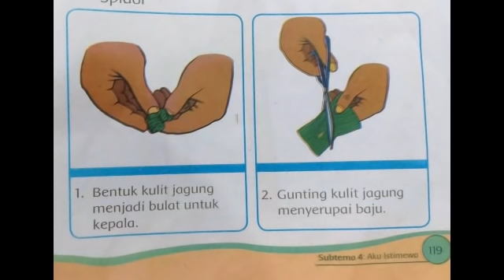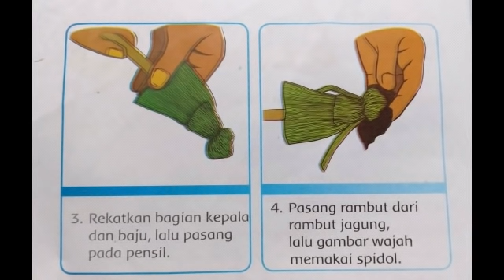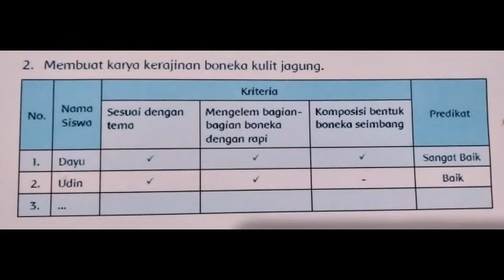Cara Membuat Boneka Kulit Jagung Hiasan Pensil Mudah. Ide kreatif.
Video tentang Tutorial cara membuat boneka dari kulit jagung.
boneka kulit jagung hiasan pensil. hiasan pensil kulit jagung.
boneka kulit jagung hiasan pensil. boneka kulit jagung.
 tutorial boneka kulit jagung. tutorial boneka kulit jagung hiasan pensil. hiasan pensil kulit jagung. kulit jagung hiasan pensl.
cara mudah membuat boneka kulit jagung. cara membuat boneka kulit jagung.
cara membuat boneka kulit jagung hiasan pensil. ide kreatif boneka kulit jagung.
ide kreatif boneka kulit jagung hiasan pensil. kulit jagung hiasan pensil mudah. ide kreatif boneka kulit jagung. cara membuat boneka kulit jagung hiasan pensil mudah
kerajinan boneka kulit jagung hiasan pensil. cara bikin hiasan pensil dari kulit jagung
boneka kulit jagung hiasan pensil kelas 1. boneka kulit jagung hiasan pensil mudah
pencil decoration corn husk doll.
easy pencil embellishment corn skin doll.
how to make easy pencil decoration corn husk doll.
Panduan untuk guru atau orang tua .
@bunda vero